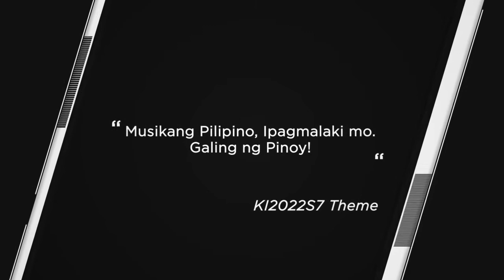Galing ng Pinoy Ipagmalaki ko! Kabayan Idol 2022 Season 7